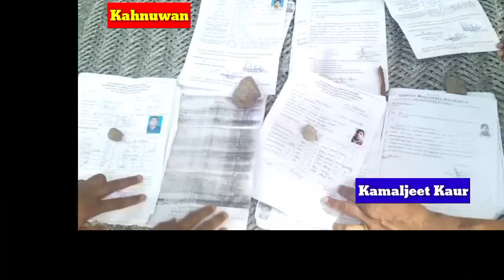दूध वाले पशुओं का व्यापार करने वाले व्यापारियों ने क्या लगाई गुहार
दूध वाले पशुओं का व्यापार करने वाले व्यापारियों ने क्या लगाई गुहार - देखें पूरी वीडियो